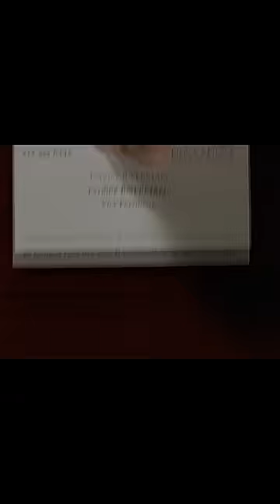3 MUST WATCH Psychological Thriller Movies | Shiromani Kant